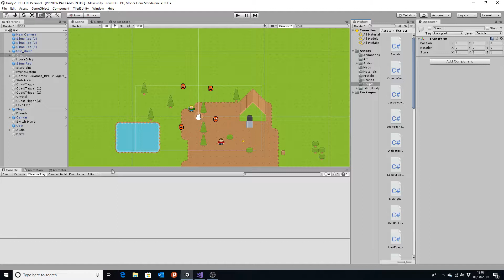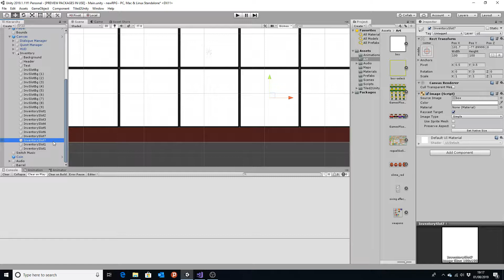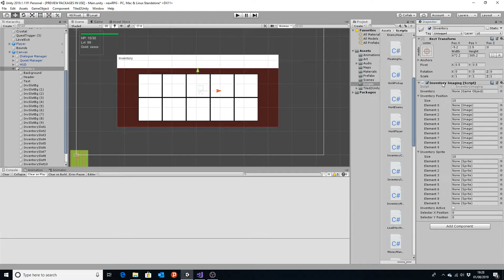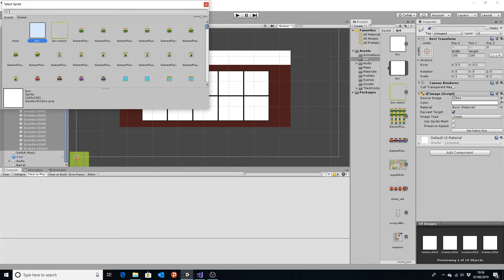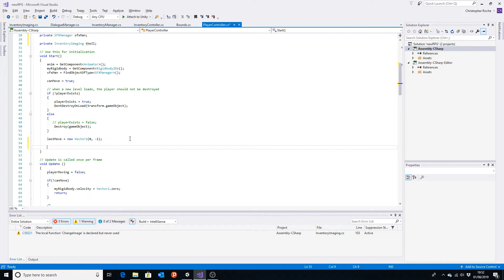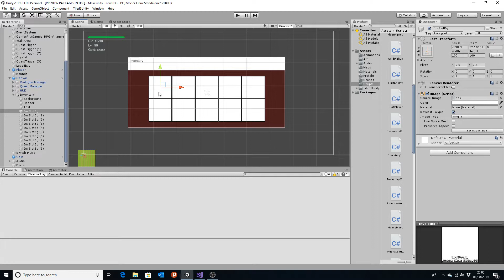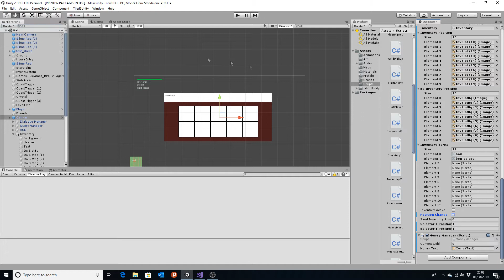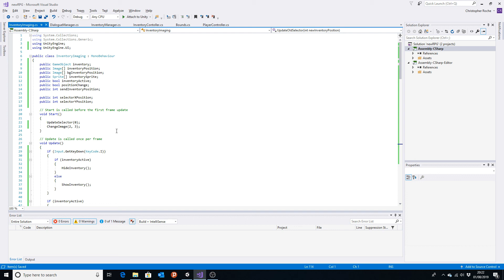Unity RPG Tutorial #42 - Making the Inventory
An addition to GamesPlusJames' fantastic video series. I'm no expert, but hopefully this will encourage others to contribute and between us we can get this project finished!